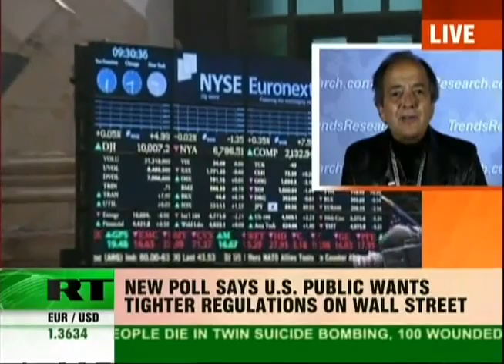Gerald Celente: Money Junkies are in Charge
A new report on Lehman Brothers says the bank was hiding billions of dollars in debt right before the financial crisis. Is this an indicator of widespread corruption in the United States financial sector? Is Wall Street getting away with even more shady practices?